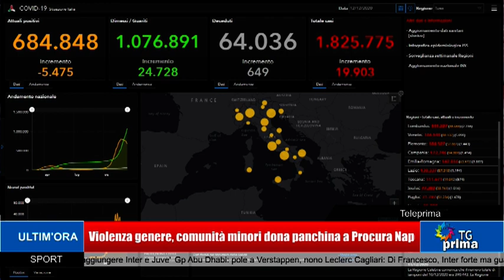TG Prima Ore 21:00 (12-12-2020)